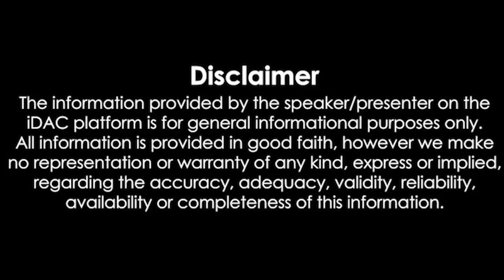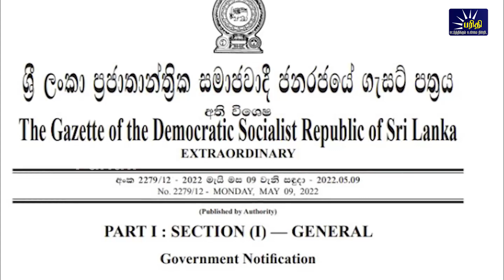காலைநேரச்செய்திகள் | 10.05.2022 | Morning News 📰